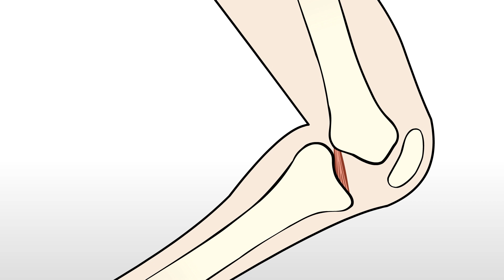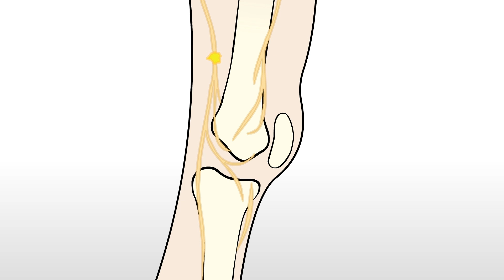Regenexx-ACL - Non-Surgical Injection Alternative to Surgery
Regenexx ACL is a site-specific procedure that was developed for treating torn ACL injuries. Regenexx has seen good success in patients with partial ACL tears, as well as complete non-retracted anterior cruciate ligament tears.